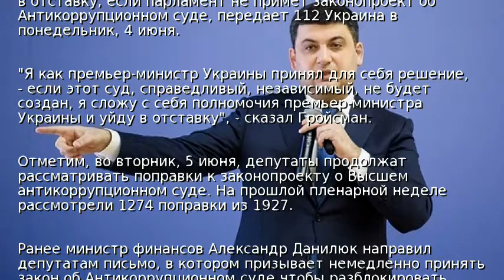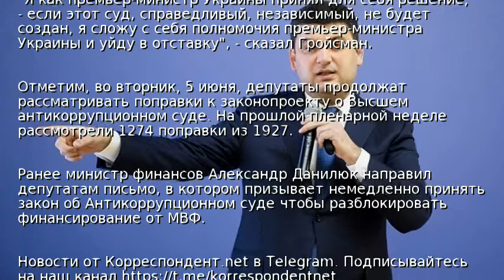Гройсман заявил, что готов подать в отставку